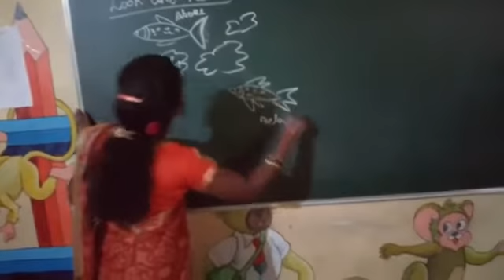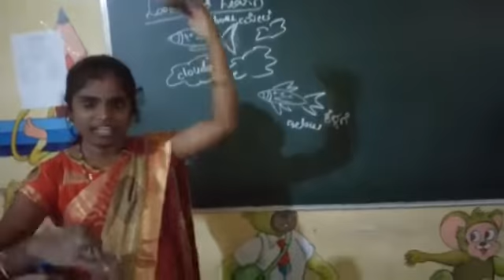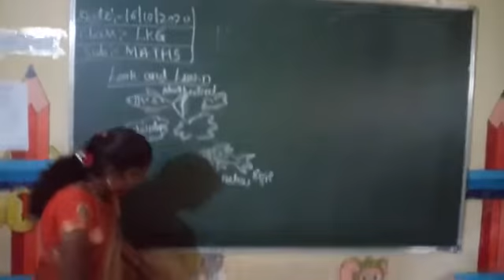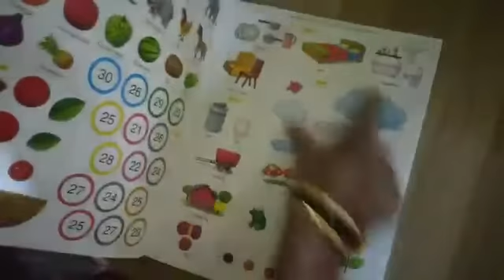Above n below